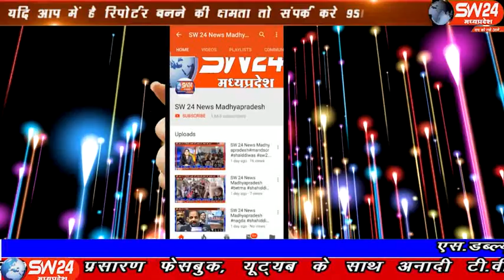sw24news rajgarh, 23.12.2019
राजगढ़ जिले के खिलचीपुर नगर और श्री कृष्ण गौशाला में गायों की मौत का सिलसिला थमने का नाम नही ले रहा है पिछले 6 दिनों में करिब 60 से अधिक गायों की मौत से हड़कम्प मचा हुआ है राजगढ़ से ओमप्रकाश गुप्ताsw24news